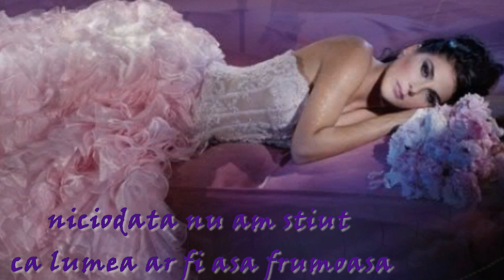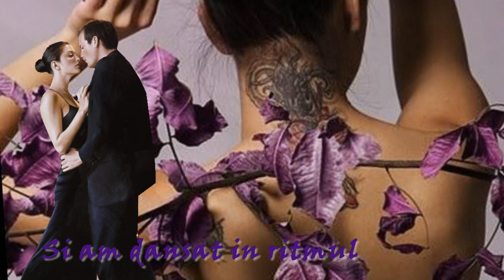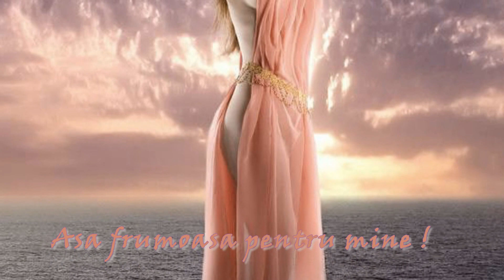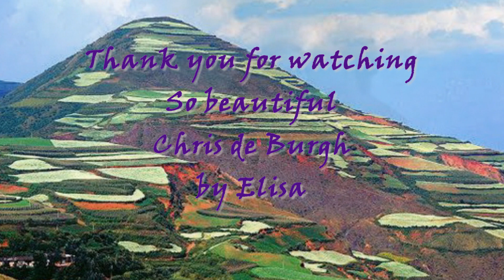So beautiful Chris de Burgh Atat de frumoasa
So beautiful Chris de Burgh owned or licensed by UMG.